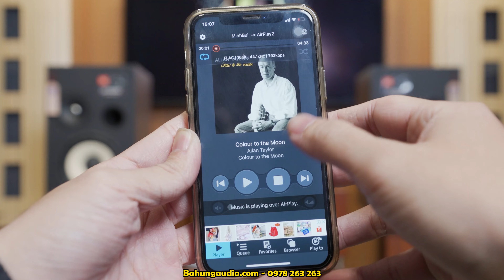COMBO GHÉP TUYỆT VỜI TRONG TẦM TIỀN NỬA TRĂM TRIỆU - Loa JBL L82 Classic & Amply Marantz Stereo 70S